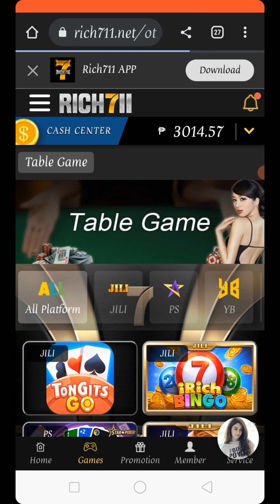Best Tricks 2k naging 5k Dragon vs Tiger proven na ito ng marami - Rich711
🎮REGISTER AND PLAY

The purpose of this Channel is not to promote gambling or any others. Viewer discretion is advised. this video is for 18+ only dont look at gambling as a way to get rich and make fast money, look at it as a way of fun.

play responsibly.